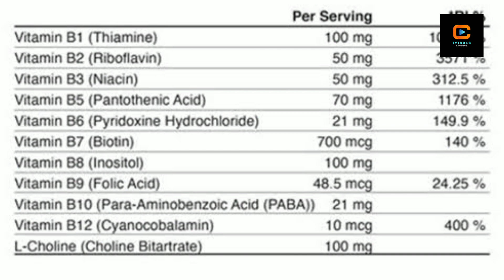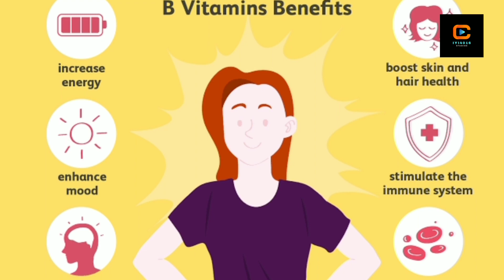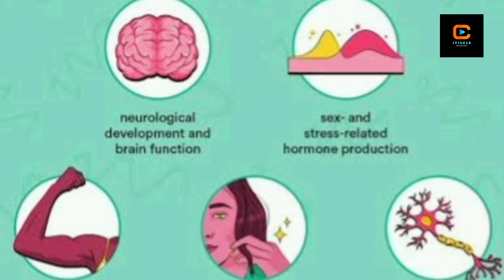Vitamin B complex and it's importance|وٹامن بی کمپلیکس اور اس کی اہمیت|विटामिन बी कॉम्प्लेक्स विवरण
Vitamin B complex is a group of water-soluble vitamins that are essential for various bodily functions. The group includes eight different vitamins, which are:

 1. Thiamine (B1)
 2. Riboflavin (B2)
 3. Niacin (B3)
 4. Pantothenic acid (B5)
 5. Pyridoxine (B6)
 6. Biotin (B7)
 7. Folate (B9)
 8. Cobalamin (B12)

 Each vitamin in the B complex group plays a unique role in the body. For example, thiamine is important for converting food into energy, while folate is important for cell growth and development. Vitamin B12 is important for nerve function and the production of red blood cells.

 Vitamin B complex can be found in a variety of foods, including meat, fish, poultry, dairy products, eggs, and leafy green vegetables. It is also available as a dietary supplement. People who may be at risk of vitamin B deficiencies, such as vegetarians, vegans, and older adults, may benefit from taking a vitamin B complex supplement. However, it's important to talk to a healthcare provider before starting any supplement regimen.Vitamin B complex has several benefits for the body, as each vitamin in the group plays a unique role in bodily functions. Here are some of the benefits associated with vitamin B complex:

 1. Energy production: The B vitamins help the body convert food into energy, which is important for maintaining overall health and vitality.

 2. Brain function: Vitamin B6 and B12 are essential for brain function, including memory and mood regulation.

 3. Heart health: Niacin and folate are important for heart health, as they help lower the risk of cardiovascular disease.

 4. Red blood cell production: Vitamin B12 and folate are important for the production of red blood cells, which carry oxygen throughout the body.

 5. Skin health: Biotin is important for healthy skin, hair, and nails, and may be beneficial for people with skin conditions like eczema.

 6. Digestive health: Pantothenic acid is important for digestive health, as it helps break down food and absorb nutrients.

 7. Immune system function: Vitamin B6 and B12 are important for immune system function, as they help produce white blood cells that fight infection.

Overall, vitamin B complex plays a crucial role in many bodily functions and can have several health benefits. However, it's important to talk to a healthcare provider before starting any supplement regimen to determine if it's necessary and safe for your individual needs.The daily recommended dosage of Vitamin B Complex varies for different people. For young adults, 400 micrograms (mcg) daily. Lactating mothers require 500 mcg a day.